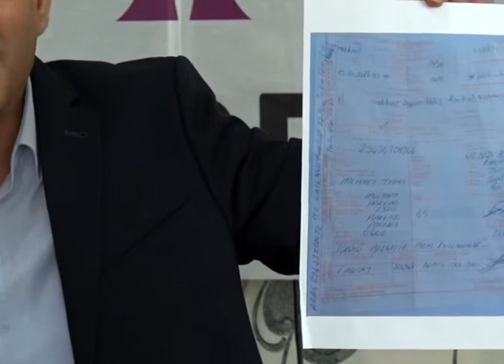Baydemir, SİHA bombalamasında yaşamını yitiren Mehmet Temel'e ilişkin belgeler açıkladı